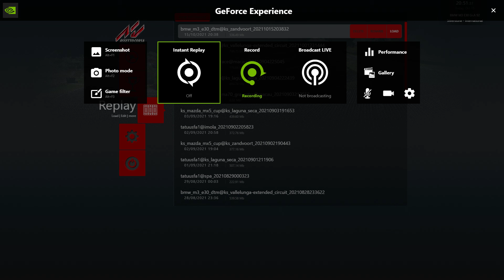E30 M3 Race Zandvroot Assetto Corsa 2021 10 15 20 42 33 03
Started in pole position but made a few mistakes and ran into a back marker during the race.  View from car behind